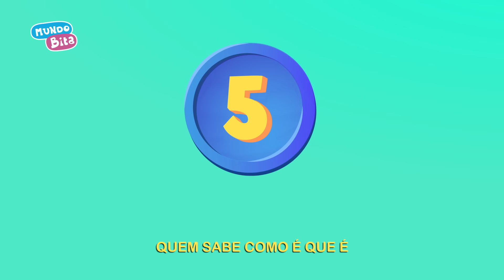Mundo Bita - Do Mindinho Até o Dedão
Vamos contar quantos dedos podem nos ajudar? Nos pés e nas mãos, os dedinhos são habilidosos e companheiros incansáveis nas aventuras da vida. Mas o Bita tem um aviso: é importante lavar sempre mãos e pés. Os dedos agradecem.

O Mundo Bita é feito de músicas, cores, aprendizado e alegria. Tudo com muito carinho para que pequenos e adultos brinquem e cresçam juntos.

LETRA - Do Mindinho Até o Dedão

Conte quantos dedos são
Desde o mindinho até o dedão
Quem sabe como é que é
Que corre tanto nosso pé?

Nossa mão carrega
Cinco dedos abelhudos
Ela curiosa toca tudo

Tão habilidosa baila pianista
Misturando tintas talentosa artista

Lave sempre sua mão
Fazendo espuma com sabão
Não esqueça do seu pé
Pra não ter cheiro de chulé

Pernas destemidas
E seus pés inseparáveis
São dois companheiros incansáveis

Soltos pelos mundo
Pulam feito grilos
Correm como o vento
Dançam bailarinos

Passo por passo
Segue o compasso
Não vá tropeçar em contratempos

Braços e abraços
Façam os laços
Vamos celebrar esse momento

Composição e Interpretação
Chaps Melo

Arranjos e Execução
Vinícius Guerra (Vinispace)

Walman Filho

Produção Musical
Chaps Melo, Vinícius Guerra (Vinispace) e Walman Filho